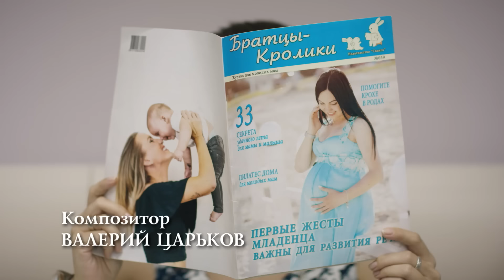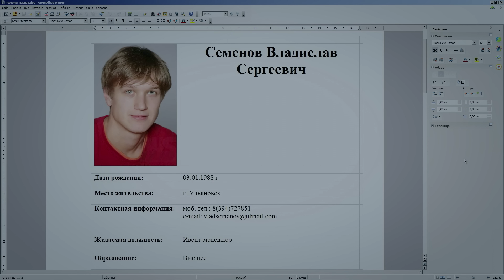«ОДНА БРЕХНЯ НА ДВОХ». Всі серії | Поцупила дитину коханки, щоб зберегти шлюб😱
«Одна брехня на двох». Всі серії

Влад давно охолонув до дружини Ані: дітей, скільки вони не намагалися, так і не вийшло народити. І ця драма віддалила їх один від одного, хоча Аня любить чоловіка як і раніше. Несподівано вона дізнається, що у Влада пристрасний службовий роман, і він готується до розлучення. Аня розуміє, що не зможе без нього жити. А Варя, молода коханка Влада, теж нещасна. Її обтяжує зв'язок з одруженим чоловіком, вона хоче нормальної сім'ї і ставить питання руба: залишайся назавжди або йди. І саме в цей момент Аня оголошує чоловікові, що вагітна та згодом від стресу вона втрачає дитину. Але сказати про це Владу не наважується, адже він тоді одразу від неї піде. Коли винний чоловік повертається додому, остаточно порвавши з Варею, Аня починає грати роль вагітної.

00:00 – 1 серія
0:46:12– 2 серія
1:30:19 – 3 серія
2:14:01 – 4 серія